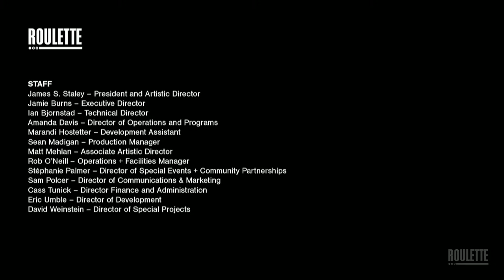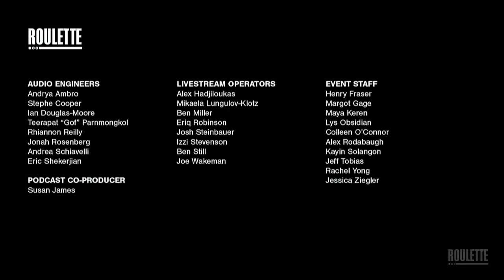Remy Le Boeuf's Assembly of Shadows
In 2019, when saxophonist/composer Remy Le Boeuf released his first large-ensemble album
Assembly of Shadows (receiving GRAMMY nominations for Best Instrumental Composition & Best Arrangement), it was clear that his 20-piece orchestra would last beyond just one album. Lauded by The Brooklyn Rail for its “cinematic majesty,” the Assembly of Shadows orchestra now returns on Architecture of Storms, adding another riveting chapter to Le Boeuf’s innovative vision as a jazz orchestra composer. The ensemble performs with gripping virtuosity on a richly varied program of original pieces as well as Le Boeuf’s arrangement of “Minnesota, WI,” by indie-folk pioneer Justin Vernon (Bon Iver).

From the start, Architecture of Storms finds Le Boeuf stepping forward more frequently as a saxophone soloist. “One thing I’ve learned in the process of leading this orchestra,” he notes, “is that there are certain things that only I can express. My voice as a saxophonist is wrapped up in these compositions and I can’t separate the two.” Architecture of Storms also brings a wider array of influences into view,from big-band jazz to indie rock and singer-songwriting. Whether performing with American pop/rock band HAIM, or writing for Wynton Marsalis and the Jazz at Lincoln Center Orchestra, Le Boeuf has shaped a sonic identity that flourishes in a wide range of musical environments, giving his music a unique beauty. Summoning inspired textures, tone colors, harmonic vistas and rhythms throughout Architecture of Storms, Le Boeuf boldly advances on his journey in 21st-century jazz orchestra composition. It’s the sound of an artist shoring up one of his firmest convictions: “jazz has no limits.”

Greg Robbins - Conductor
Remy Le Boeuf - Alto Saxophone, Flute
Ben Kono - Alto Saxophone, Flute

John Ellis - Tenor Saxophone, Soprano Saxophone, Clarinet

John Lowery - Tenor Saxophone, Clarinet
Carl Maraghi - Baritone Saxophone, Bass Clarinet
Tony Kadleck - Trumpet/Flugelhorn
John Lake - Trumpet/Flugelhorn
Stuart Mack - Trumpet/Flugelhorn
Matt Holman - Trumpet/Flugelhorn
Alan Ferber - Trombone
Sam Blakeslee - Trombone
Javier Nero - Trombone
Jennifer Wharton - Bass Trombone
Sebastien Noelle - Guitar
Martha Kato - Piano

Dan Montgomery - Acoustic & Electric Bass

Peter Kronreif - Drums